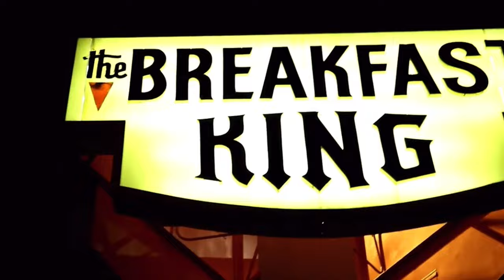Bad Indians Make Great Comedians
on May 4, 2024, at Hotel Cafe in Los Angeles - an all-Native lineup will perform for the NETFLIX IS A JOKE FESTIVAL.
my best friend Josh Emerson is headlining his own show for them (Bad Indian) and I'm following along with a camera.